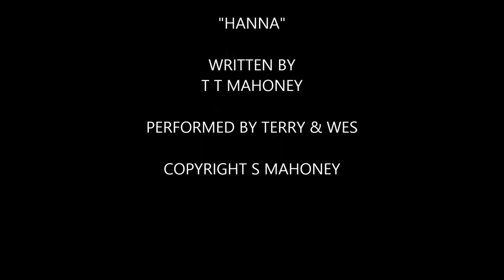TERRY & WES - "HANNA"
THIS IS THE MUSIC CHANNEL FOR TERENCE MAHONEY AND HIS GOOD FRIEND WESLEY WHITE WHO USED TO PERFORM AS THE COACHMEN BACK IN THE 60'S ALSO WITH JIM HENDRY.

THIS CHANNEL IS CREATED BY TERRY'S DAUGHTER & FAMILY TO SHARE OUR DAD'S ORIGINAL SONGS AND ANY OTHER MUSIC WE HAVE.  HE WOULD LOVE THAT PEOPLE ALL OVER THE WORLD ARE ABLE TO HEAR HIS MUSIC AS DAD LOVED NOTHING MORE TO THAN BRING JOY TO PEOPLE THROUGH HIS LOVE OF SINGING FOR OTHERS.

HERE IS A LINK TO MY MUSIC CHANNEL AS ANABRESE.